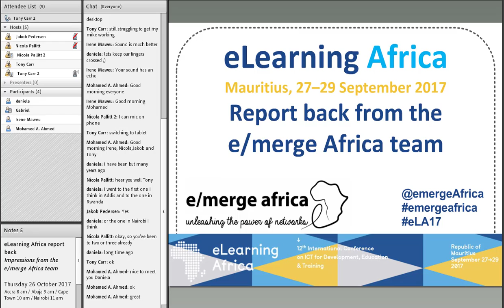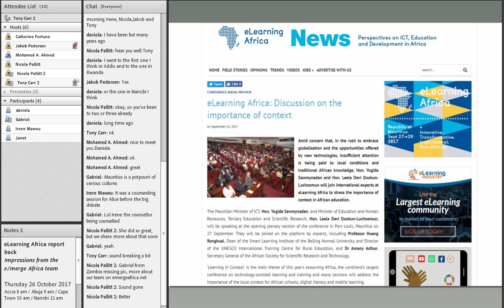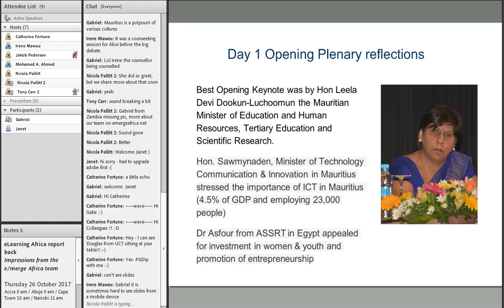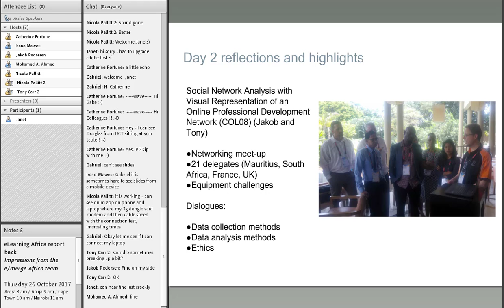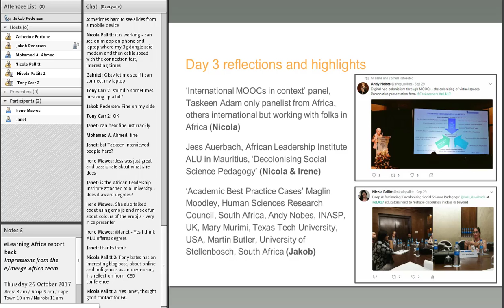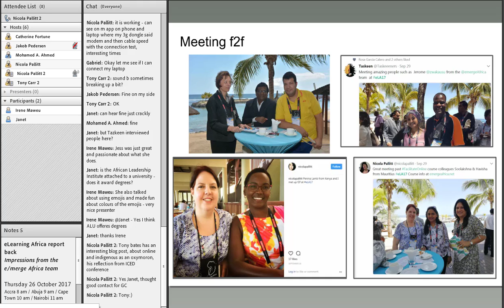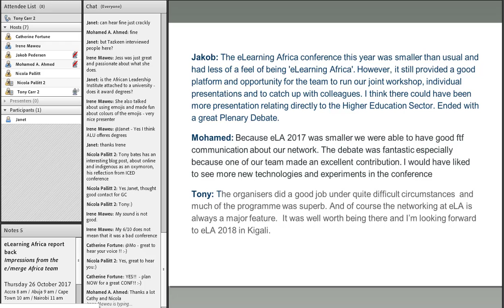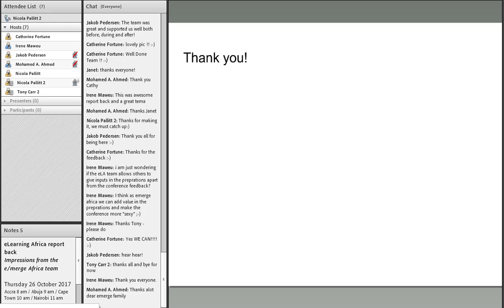e/merge Africa at eLearning Africa 2017: Report back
This year 8 members of the e/merge Africa team were at the eLearning Africa conference in Mauritius. On 27 September our team led a half day workshop on learning design. The workshop was well attended with nearly 50 conference delegates taking part. e/merge team members also presented and chaired in several other events and Dr Alice Barlow-Zambodla was a panelist in the closing plenary. In this report-back from eLA2017 we will talk about our experiences and learning from the workshop and about our general experiences and impressions from this year’s conference and the opportunities it presented for us. This will be a blended event presented face to face at the Centre for Innovation in Learning and Teaching (CILT) University of Cape Town and online via Adobe Connect.